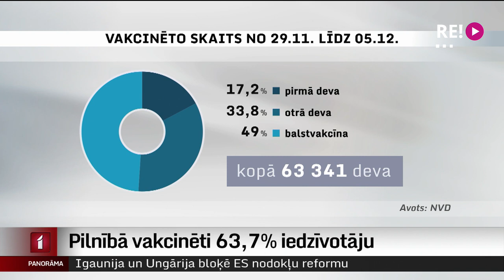Pilnībā vakcinēti 63,7% iedzīvotāju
Vakcinācijas procesu pret Covid-19 līdz šodienai pabeiguši 63,7% iedzīvotāju, un 5% saņēmuši arī balstvakcīnu. Dati rāda, ka pašlaik ievērojami pieaug interese par trešās devas saņemšanu, tikmēr pirmās potes saņem arvien mazāk cilvēku. Infektologi pauž – ar pašreizējo aptveri vēl ir stipri par maz, lai varētu cerēt, ka dzīve atgriezīsies normālā režīmā. Turpina Vita Anstrate.